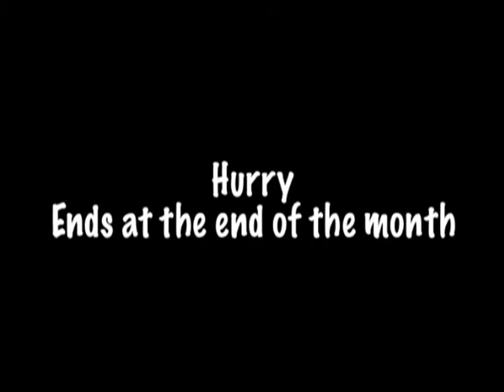Tues 17 Feb 2015 CDN